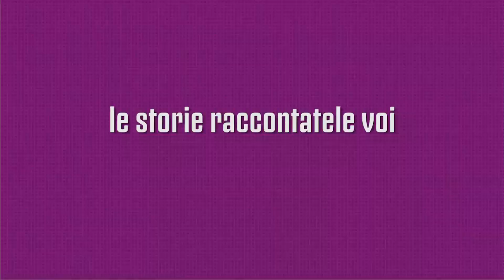Valentina Casula. Da Parigi, col jazz nel cuore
Musicista e insegnante, da poco ha registrato un disco, a Cabras, negli studi di Andrea Cutri. Vive a Parigi, ma è innamorata della Sardegna